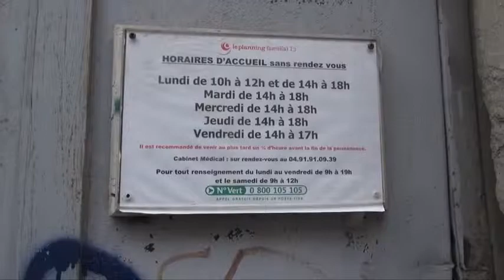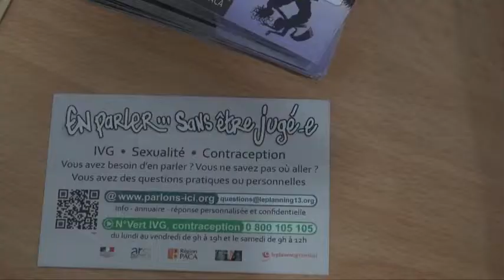# 4 A quoi ça sert ? - Le Planning familial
Voici l'épisode 4 de l'émission "A quoi ça sert ?" sur Le Planning familial.  On a voulu mettre en lumière cette institution, pour informer les citoyens sur son utilité, son fonctionnement et son accès.  Sexualité, couple, contraception, autant de sujets qui nous concernent ou nous ont tous concernés un jour ou l'autre&nbsp;!  Pour cela, on est allé chercher nos réponses au Planning Familial 13, à Marseille.  Cette émission a été réfléchie et pensée en équipe pendant la période des élections régionales.  On s'est demandé à quoi ressemblerait notre ville et notre vie si certaines structures disparaissaient. Celles, notamment, qui favorisent le lien social, l'insertion professionnelle, la curiosité et l'érudition - la connaissance du monde, à commencer par la rencontre avec l'autre.   A regarder!